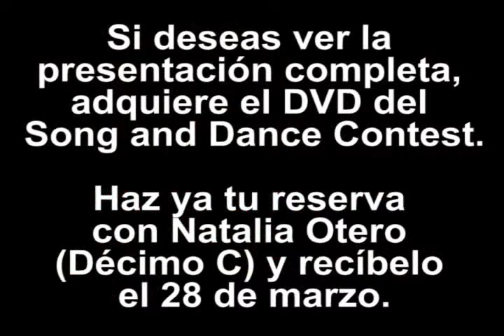Marymount - Song and dance contest - Chicago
School Yard - noticiero escolar - décimo - Song and Dance Contest